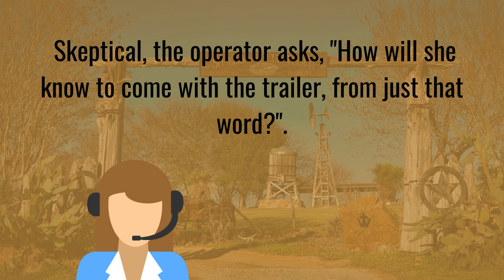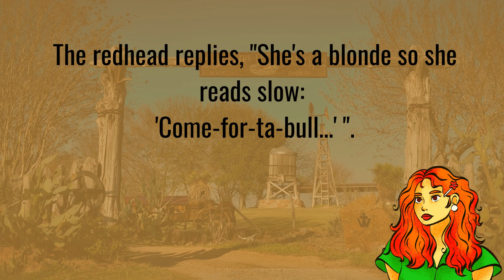Funny Joke - A blonde and a redhead are living the ranch-life, when... 😂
Funny (Blonde) Joke, try not to laugh. 😂

We at The Witty Viking hope you enjoy the jokes! 😇

😂 If you find yourself enjoying & laughing, please give the video a LIKE!

- We strive to make funny joke videos all day every day to spread laughter and smiles to our amazing audience.

We truly appreciate your support, and we will strive to continue making funny joke videos that hopefully make you chuckle and smile even more.